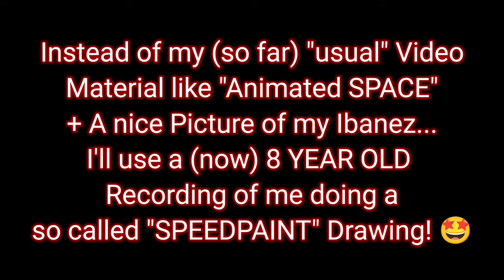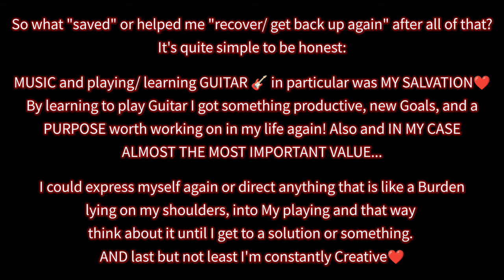My guitar SOLO + speedpaint drawing to a backingtrack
My SOLO Improv to Nine Treasures - Tes Rivers Hymn + My only SPEEDPAINT I've ever recorded ... and a little iRL Background Story to it 😁

The BAND is "Nine Treasures"
(Thank you guys for making this awesome song ❤️)

I absolutely love this Track in particular (because there was a Playthrough

Link to the original video whose audio I used as a backing track ↙️

Chapters:

0:00 - Intro
0:16 - My 2016 SPEEDPAINT
(The Character who's Outlines I made here is my own ORIGINAL CHARACTER: "Yuuka")
3:01 - Details to this Video
3:10 - MY Background Story to it...

If you got any questions, thoughts you want to share or something like that, feel free to do it! I'll definitely respond to everyone and every comment as much as I can 😤🔥✌🏻

Have a nice day and stay positive everyone!